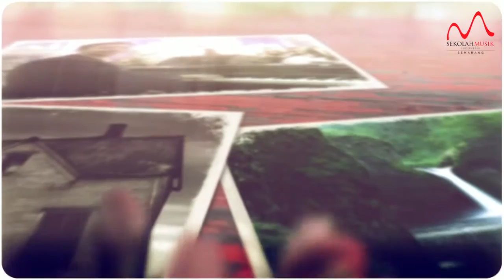Manuk Dadali - cover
Arranged by Mr. Eka MTL
Percussion Arranged by Mr. Agung

Percussion Performed by Student
Kent Alvinata & Cindy

Violin Performed by Ms. Inge
Sinden Voice by Ms. Christine FOM

Video Shoot by Mr. Lipus

Video Edited by Eka MTL